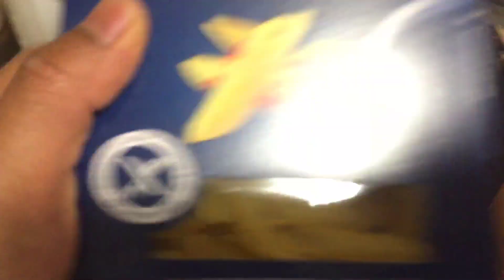Masak pasta paling gampang sedunia! Makanan favorit anak campuran bule-Jawa saya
Hallo lur. Apakabar?
Kali ini saya share tentang cara masak pasta paling gampang dn enak, bisa di terapkan di Indonesia.

Matursuwun!